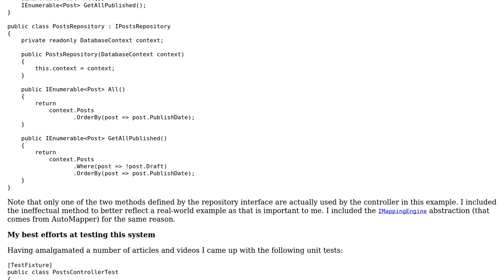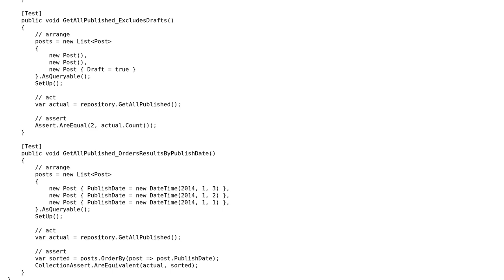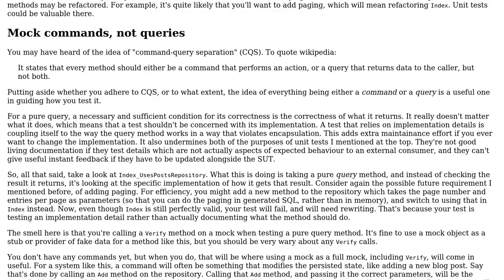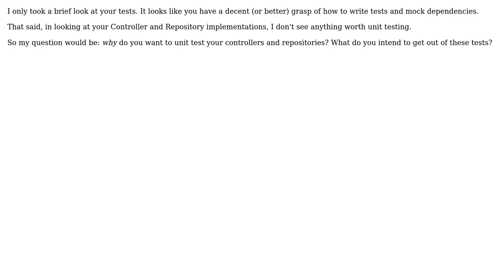Repository and Controller tests (2 Solutions!!)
Repository and Controller tests

With thanks & praise to God, and with thanks to the many people who have made this project possible! | Content (except music & images) licensed under CC BY-SA | Music | Images & others | With thanks to user Phil Sandler user Jamal user Caster Troy user Ben Aaronson and the Stack Exchange Network Trademarks are property of their respective owners. You are responsible for your own actions.